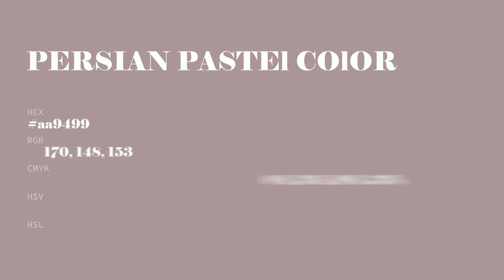Persian Pastel color aa9499 hex color - Grey color - Cool color aa9499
What color is Persian Pastel ? aa9499 hex color - Grey color - Cool color aa9499

Hex aa9499 Color Code is also known as Persian Pastel color.